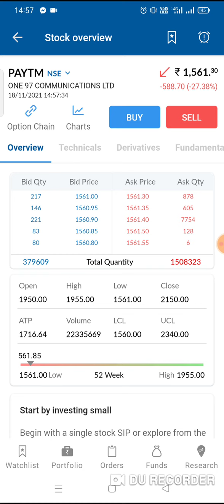PAYTM IPO NEWS - Big Failure IPO of 2021. Be Cautious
PAYTM IPO NEWS - Big Failure IPO of 2021. Be Cautious. Paytm share is listed in stock exchanges today with huge decline in share prices. Paytm IPO is big indian ipo of 2021, but due to high valuations, profitability, etc it is debut on loss in stock market.